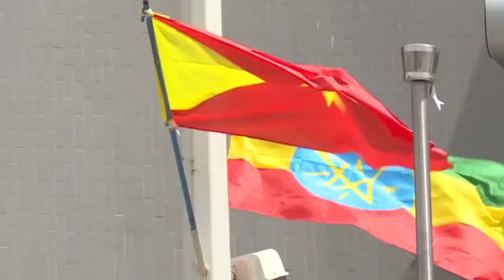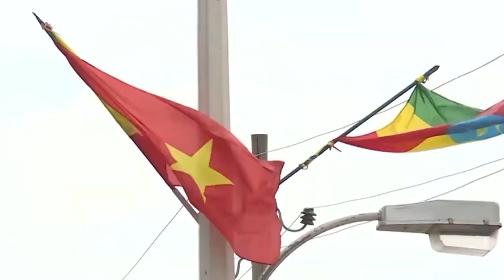Erdogan Oo Saacado Badan Ku Tamashleeyay Nagorno Karabakh, Armenia & Ruushka Oo Afka Furtay